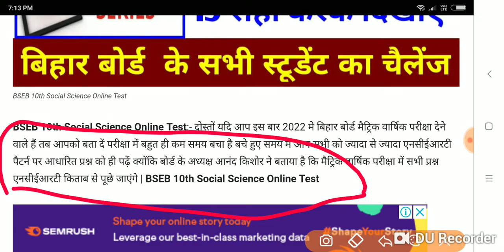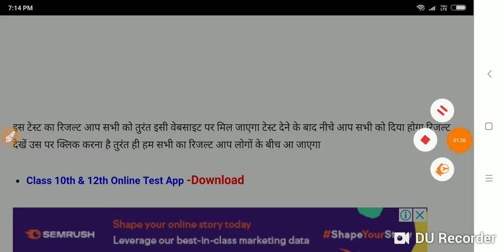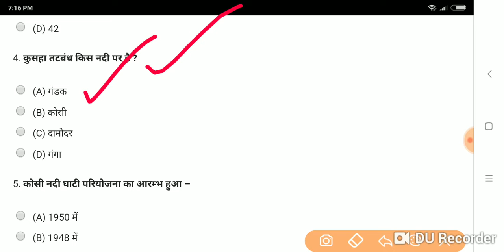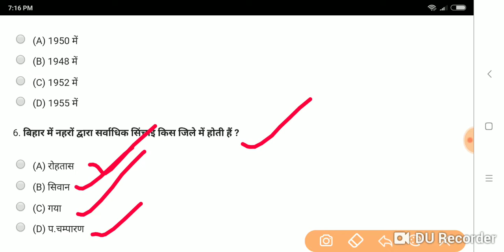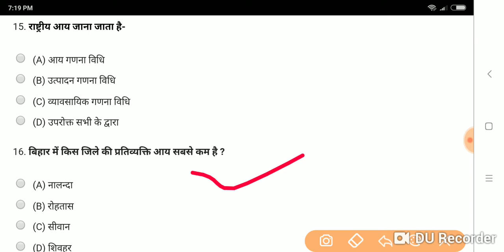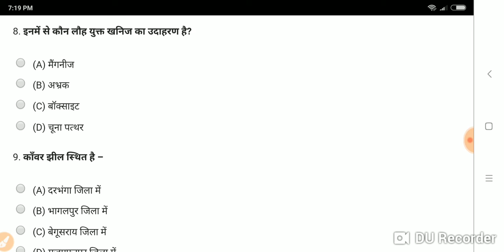BSEB 10th Social Science Online Test परीक्षा 2022 सामाजिक विज्ञान का 20 प्रश्न में 15 सही करके दिखाए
TAGS10th class online test Bihar boardBihar Board, 10th class Samajik Vigyan, online testBihar board Matric Pariksha Samajik, Vigyan online testBihar Board of Social Science, Online TestBSEB 10th Social Science Online Testclass, 10th social science ka online test,

BSEB 10th Social Science Online Test: बिहार बोर्ड मैट्रिक परीक्षा 2022 सामाजिक विज्ञान का 20 प्रश्न में 15 सही करके दिखाएं